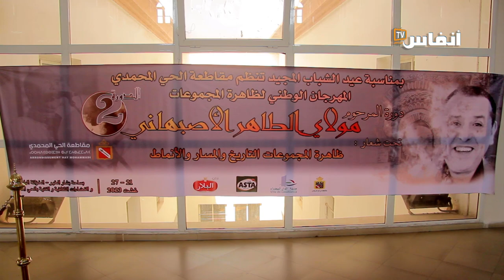ظاهرة المجموعات الغنائية مستمرة في مهرجان الحي المحمدي بكازا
بالدار البيضاء نظم مهرجان المجموعات الغنائية حيث يغني الرواد إلى جانب المجموعات الشبابية من أجل ربط الماضي بالحاضر